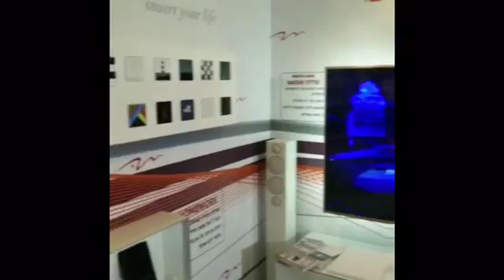Smart-BUS G4 Home Automation